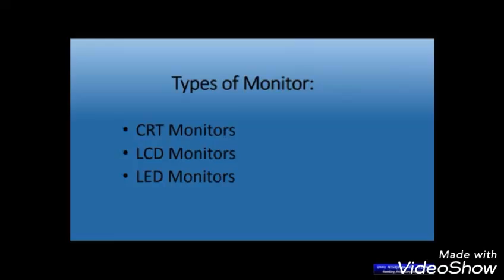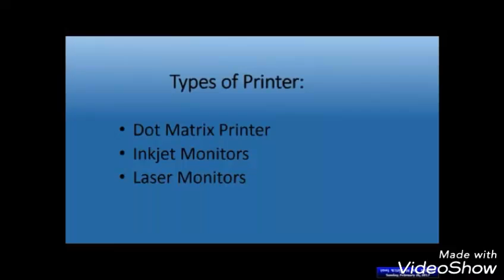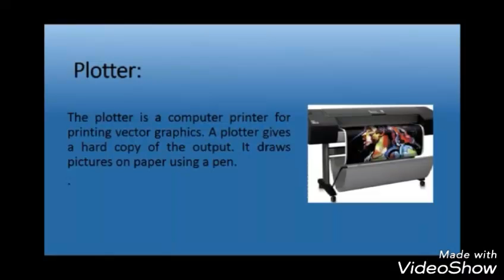Output device of computer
Output device - computer/ computer device/CCC course